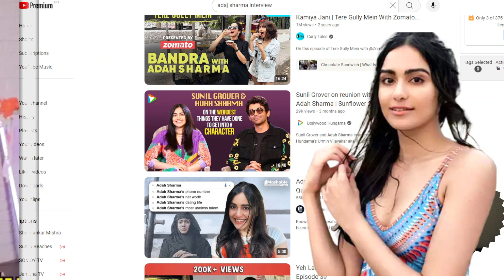উদীয়মান তরুনী লাস্যময়ী মডেল ও অভিনেত্রী আদা শর্মার অজানা কথা Lifestory of Cute Actress Adah Sharma💚💚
the spotless PURNIMA
 Moktel Hossain Mukthi
MUKTHIMEDIA
RECORDING STUDIO
i'm a freedom fighter singer musician music composer Sound Recordist & Graphics Designer
Former Music Teacher at Iskandhar School, Male', Repulblic of Maldives
Singer-songwriter, Musician at Bangladesh Television
Tagore Sangeet (Rabindra Sangeet ) singer, Radio Bangladesh & BTV
Singer-songwriter at The Liberation War of Bangladesh 1971